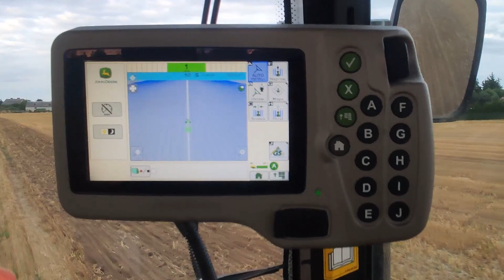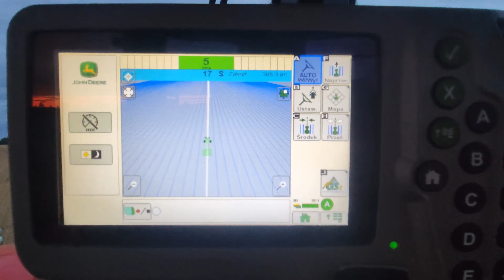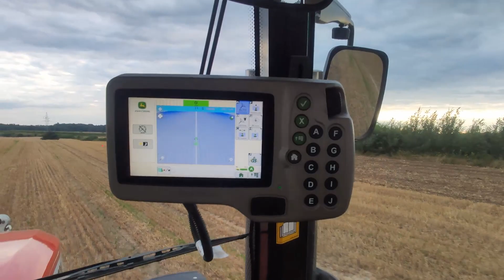♛ Talerzowanie z Autotrackiem ♛ Starfire 600 ♛ AutoTrack Universal ♛ Massey Ferguson 7614 ♛Z Drona♛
Talerzowanie Massey Fergusonem 7614 z użyciem autopilota Starfire 600,komputera GreenStar 2 1800 i kierownicy John deere AutoTrack Universal Sterring Kit 200

Nagrywane dronem Fimi x8 se 2020 i kamerką Fimi palm